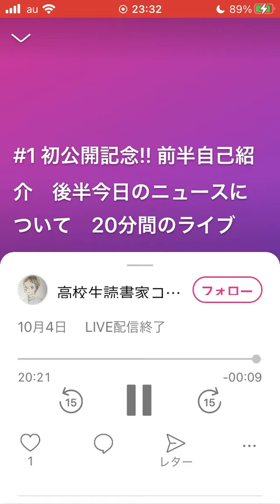【高校生読書家こうだいの気変わりすてーしょん】#1 自己紹介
#1 初公開記念!! 前半自己紹介　後半今日のニュースについて　20分間のライブ

stand.fmより引用